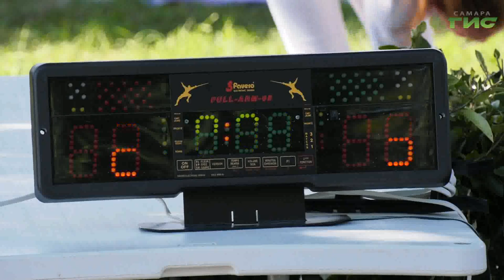Самарская набережная стала центральной площадкой празднования Дня физкультурника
Самара с размахом отметила Всероссийский день физкультурника. На второй очереди набережной спортивные федерации, клубы и стадионы показали горожанам и гостям города, что здоровый образ жизни это не сказка, а реальность. Наш корреспондент насчитал почти сотню презентационных площадок и не только на набережной. Но еще и на пляже, на реке и в воздухе.